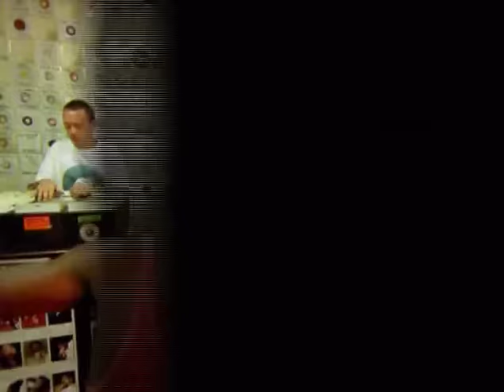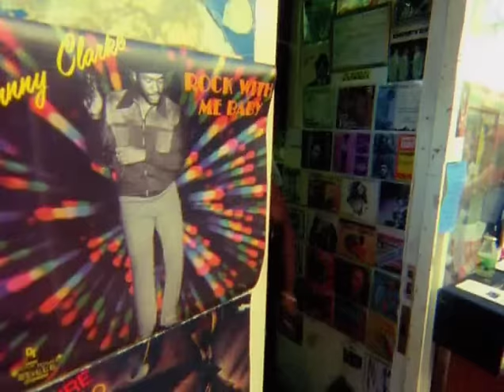Basement Jaxx - Jump N Shout (feat. Slarta John) (Official Video)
Basement Jaxx - Jump N Shout (2000) - Directed by Simon Bisset
from the album "Remedy"